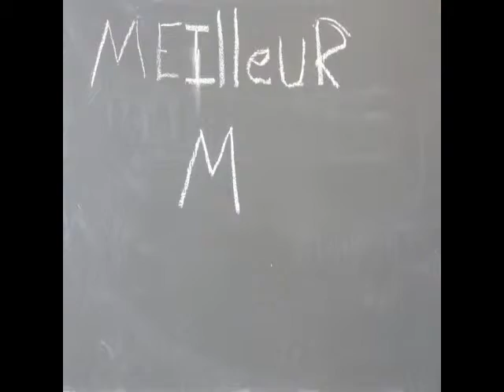ANIMATION IN BLACKBOARD WHIT CHALK